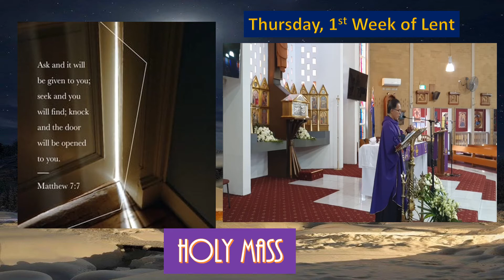Thursday, 1st Week of Lent I March 10, 2022.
Holy Mass for Thursday, 1st Week of Lent I March 10, 2022